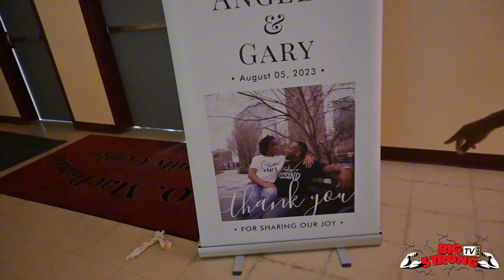Wedding Day Vlog: Getting Dressed With Da Gang, PART 1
Welcome to BigStrongTV YouTube Channel. Our Family is BigStrong, Monet, Alyse, Poppa. We are engaged and planning to get married in 2023. We are providing a variety of exciting videos on our channel, you will find vlogs, surprises, FAMILY challenges, Trips and more.